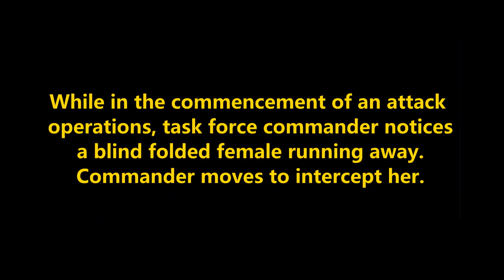Initial Ground Assault on Yashkul: Chernarus Defense Forces Mobile Combat Operations in NW Chernarus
OP2405-3-1
Commander stops his initial penetration\ in the defenses of the village of Yashkul, when he observes an blinded folded female running south.
Mods used (Not a comprehensive list):

RHS GREF
CUP
TPW Mods
Project Opfor
Drongo's Command Enhancement
ASR AI3
Lambs Suppression
Russian Female Voice
Zephik Females
TGM Females
Bloodlust

Why Chernarus?